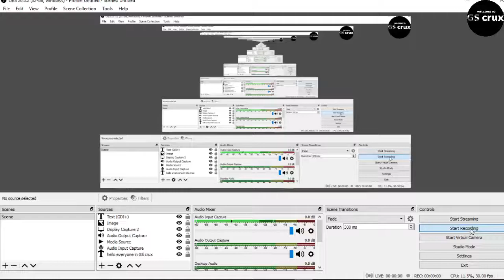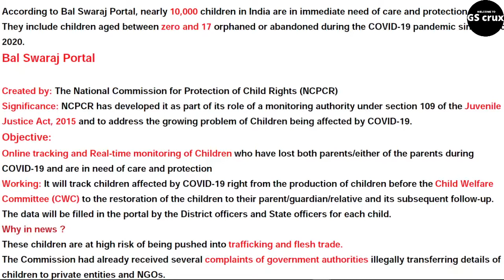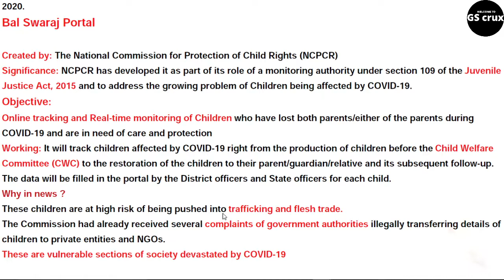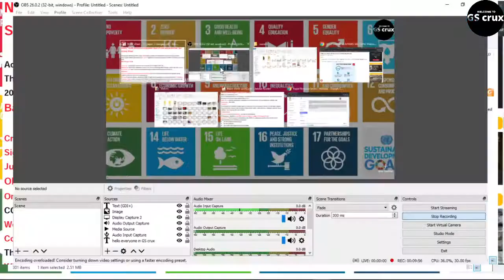10000 children are in need of special protection - swaraj portal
Bal Swaraj Portal
Created by: The National Commission for Protection of Child Rights (NCPCR)
Significance: NCPCR has developed it as part of its role of a monitoring authority under section 109 of the Juvenile Justice Act, 2015 and to address the growing problem of Children being affected by COVID-19.